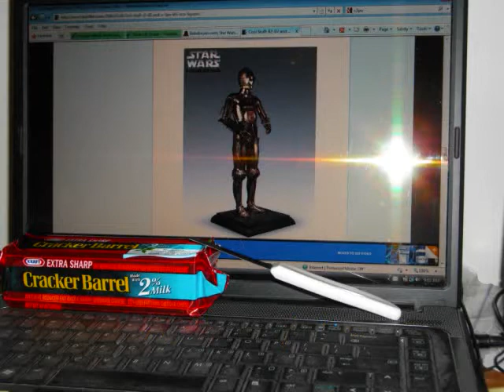Cheddar Monk Academy: Cheddar Carving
Cheddar Monk Academy Creativity Level 2 challenge: Cheddar Carving. Padawan IWC Junkie's submission of C-3PO carved from a block of cheddar (extra sharp).